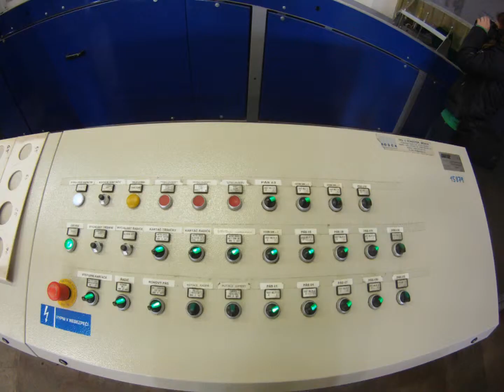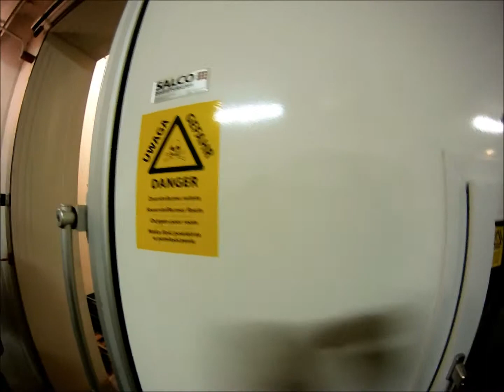Exkurze VOŠ a SZeŠ Benešov - ZD Dolany ovocnářství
Třetí video z dvoudenní exkurze Benešovské zemědělky.
Tentokrát do ovocnářské oblasti ZD Dolany